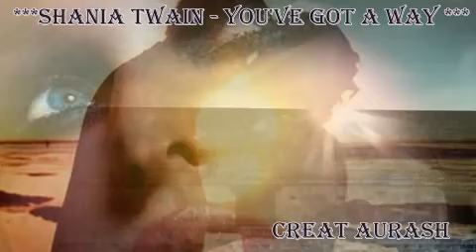Shania Twain - You've Got A Way creat Aurash